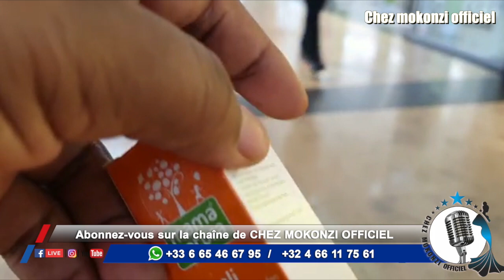TÉLÉ - RÉALITÉ Ep 9: LA MAMA D'HENRIETTA CARINE MOKONZI EN MODE PROMENADE